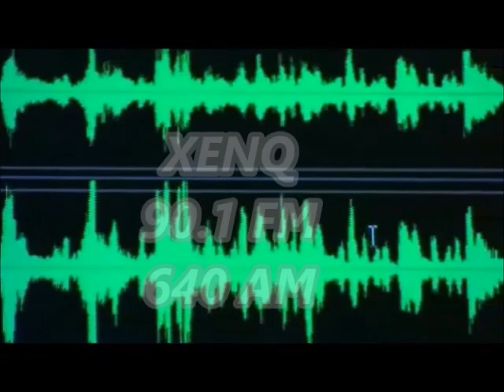XENQ Radio, el comentario periodístico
En la XENQ Radio, 90.1 FM y 640 AM el comentario periodístico de Joel Sánchez Rodríguez AMediaSemana.
En cabina, la periodista Nadia Mejía Mejía conduce